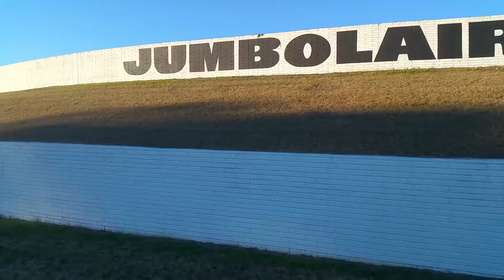WannaGOFAST Ocala Florida at Jumbolair Airport Jan 23 2016 Day One Highlights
- We were at the 2016 WannaGOFAST in Ocala and here is the recap of Day 1. Great weather Great People and Awesome Cars.